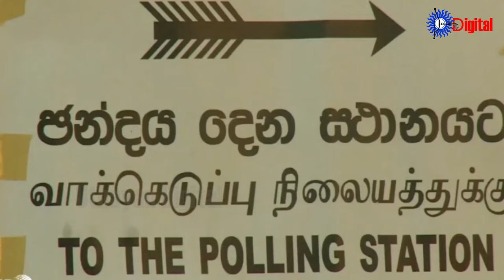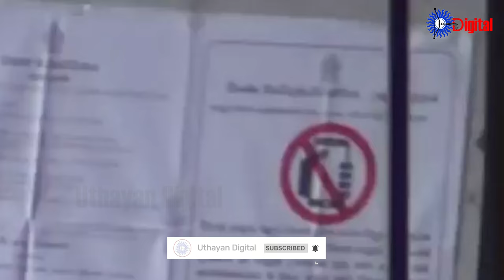Uthayan: Lunch Time Tamil News | 08-11-2024